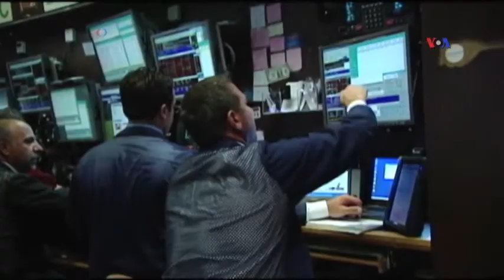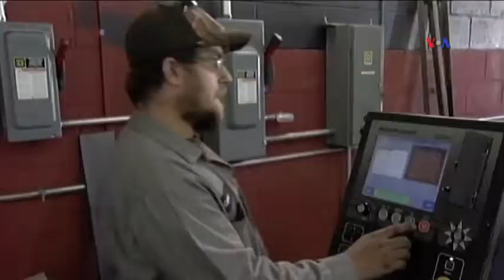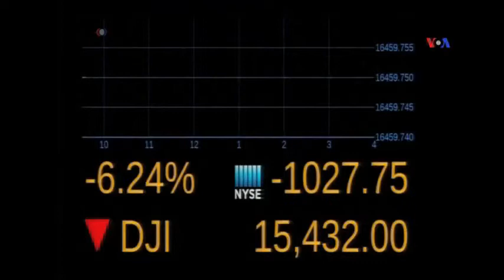Maliyyə bazarlarında səhmlər dəyər itirir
Bazar ertəsi qlobal səhmlərin satışlarının davam etdiyi bir vaxt ABŞ maliyyə bazarı Asiya və Avropadakılardan daha yaxşı vəziyyətdə idi. Çində iqtisadi artımın zəifləməsi ilə bağlı narahatlıqlar dünya boyu səhm indekslərinin çöküşünə yol açıb. Lakin iqtisadçılar dəyişkənliyin sağlam səhm birjasının